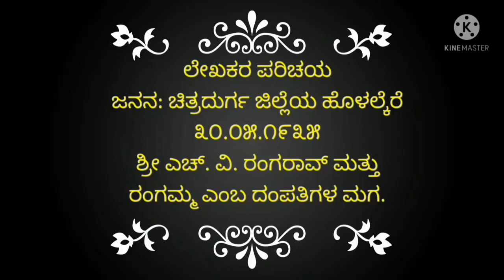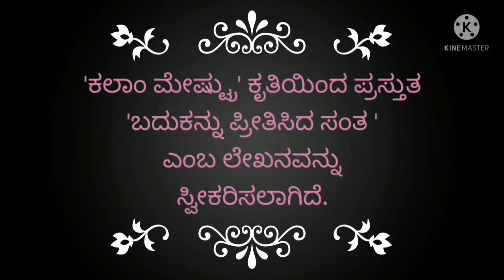ಬದುಕನ್ನು ಪ್ರೀತಿಸಿದ ಸಂತ#ಕನ್ನಡ ಪ್ರಸ್ತುತಿ ನಯಿಮಾ ಶೇಕ್